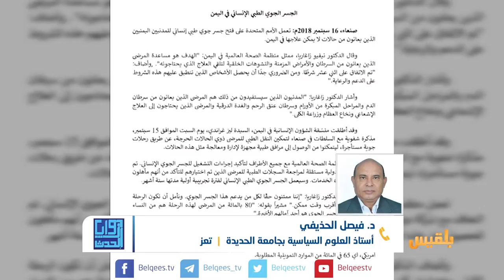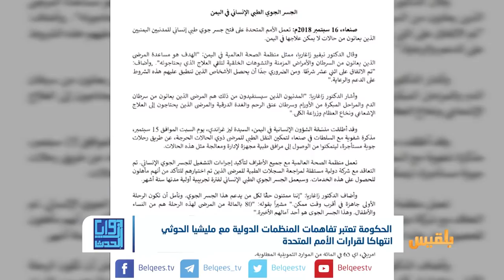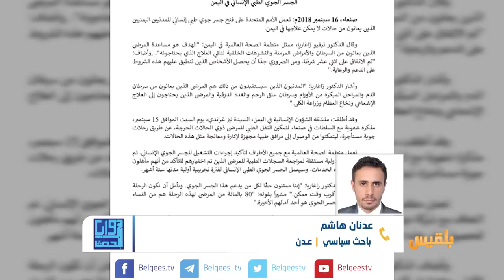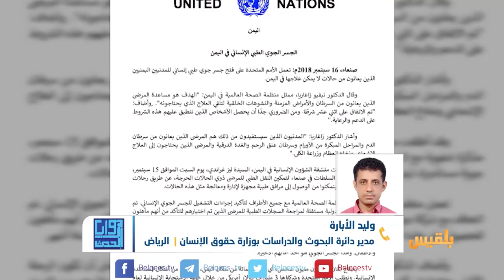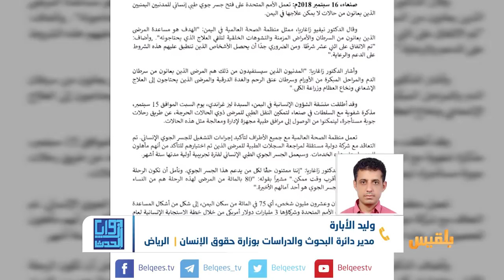زوايا الحدث |الحكومة ترفض الاتفاق بين المليشيا والأمم المتحدة.. | تقديم: بشير الحارثي